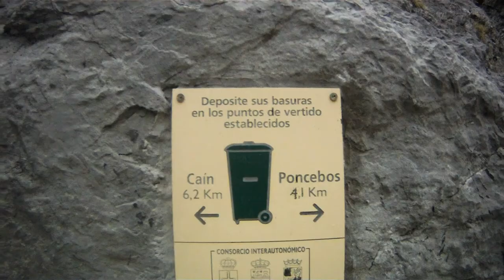Picos da Europa - Road Trip 2015 (1080p)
Ver em HD